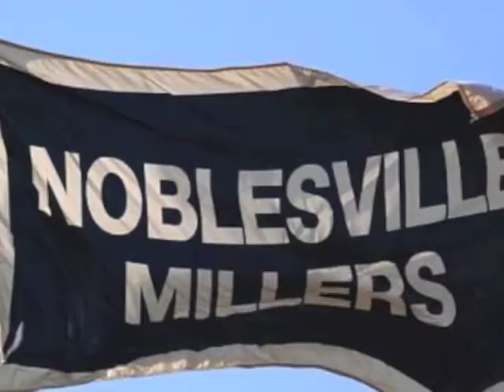NHS Baseball Preview